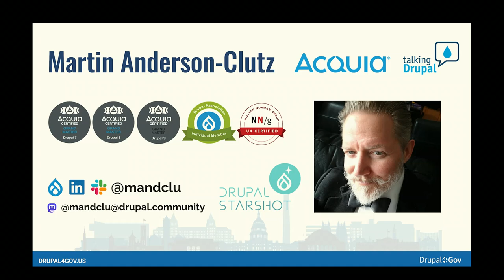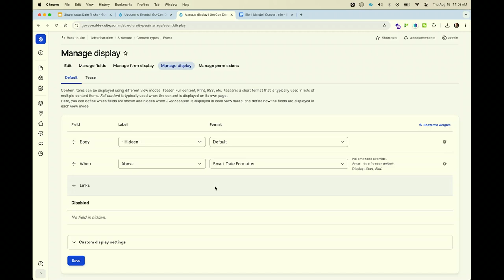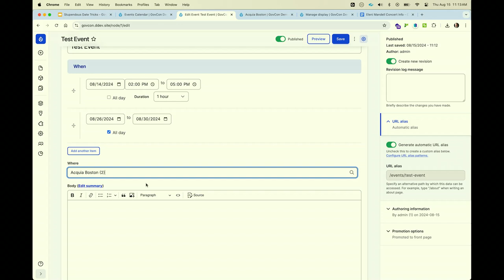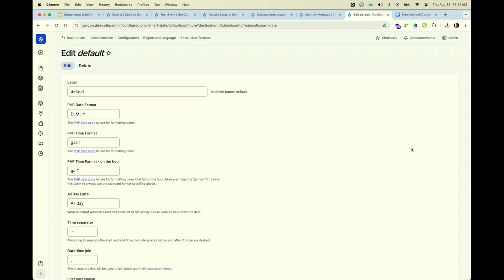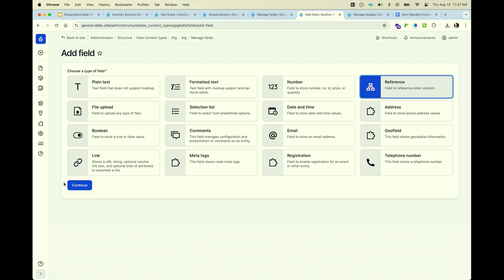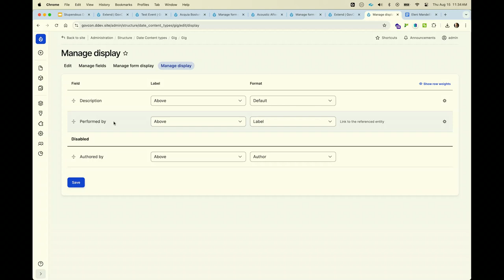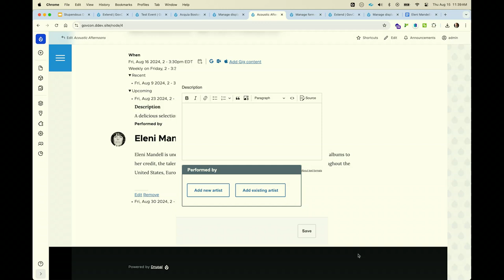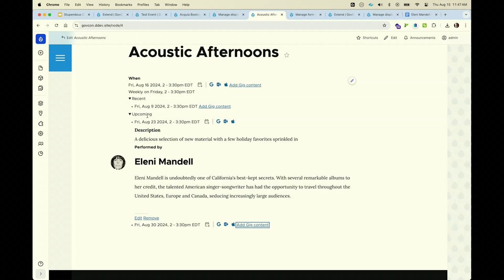Stupendous Date Tricks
Managing dates and times is often complex: recurring events, timezones, daylight savings times, regional formatting conventions, and more. Add in additional presentation requirements like add-to-calendar links, registration links, and related content (like agendas, that change for each date instance) and the complexity can seem bewildering.

Fortunately Drupal offers a rich toolset for solving these challenges. In this session we'll explore the solutions, not only showing how they work, but also detailing the modules and the configuration needed.

During the session we'll take a fresh install of Drupal 11 and configure it to meet some advanced use cases, in real time. Along the way we'll use some readily available recipes and contrib modules that you can leverage in your own Drupal site.

mandclu
Solutions Engineer at Acquia